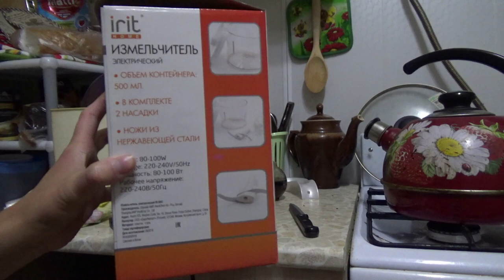измельчитель Irit IR-5041 как пользоваться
Привет! Этот ролик от 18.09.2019, кот уже нашёлся.

Если хотите мне что-то прислать или написать письмо:
152616, Ярославская обл, г. Углич,  Косырева Ольга Игоревна, до востребования ;-)